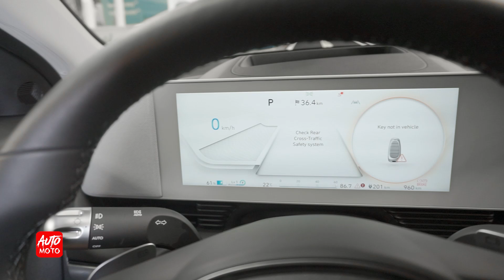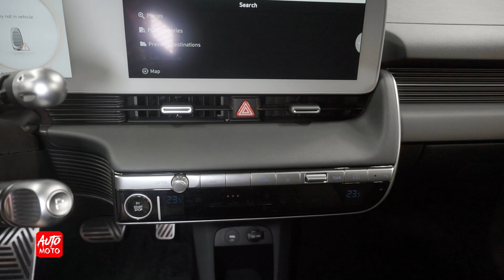2022 Hyundai Ioniq5 Electric - Exterior And Interior - Montreal Electric Vehicle Show 2021